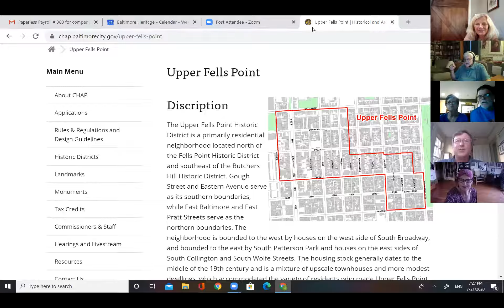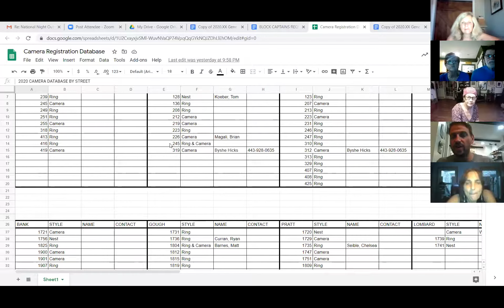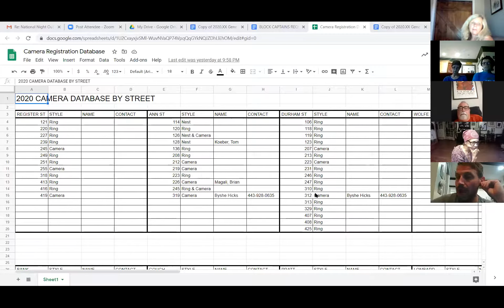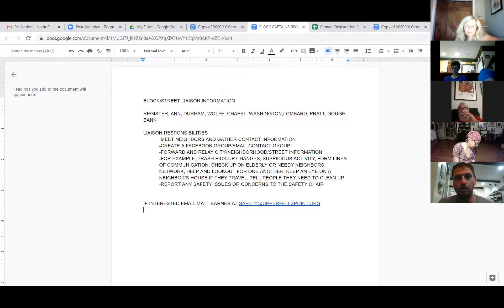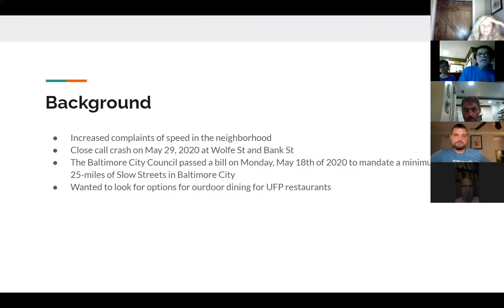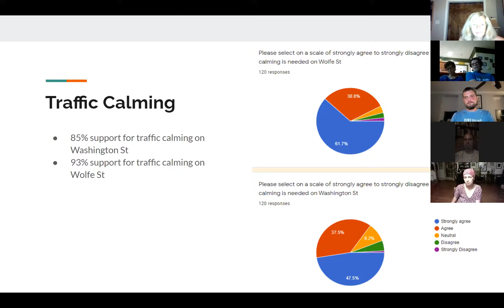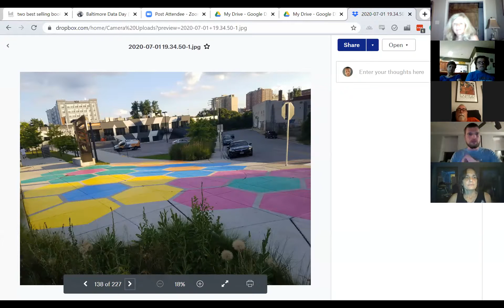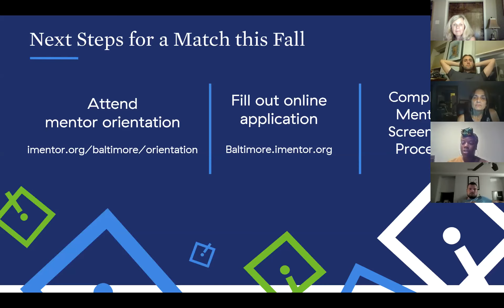July 2020 Upper Fells Point Improvement Association Meeting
We welcomed Johns Hopkins from Baltimore Heritage to talk about historic buildings and tax credits. We also had Luke Clippinger to give a legislative update, and got committee updates (including the traffic and parking survey we just completed).